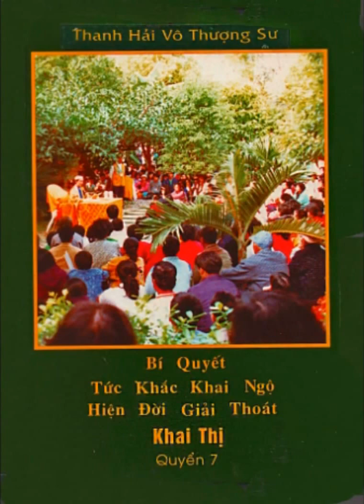Trăm Ngàn Ức Hóa Thân - Sách Khai Thị 07 ( bài 13 ) - Sư Phụ Thanh Hải giảng tại Tây Hồ, Formosa